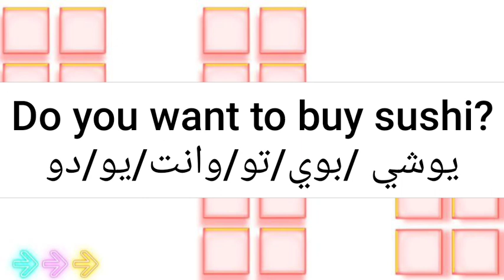ما معنى كلمة sushi